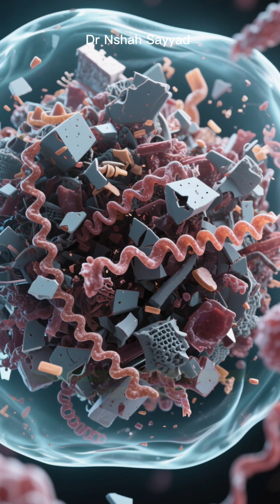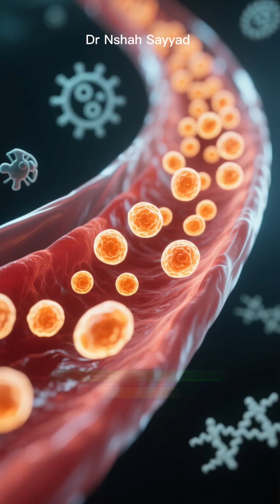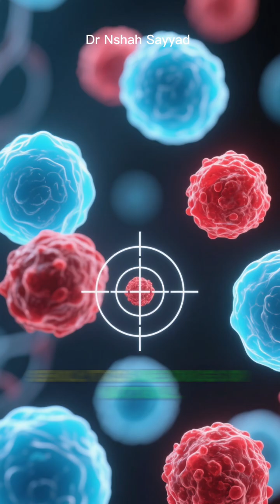Cellular Secrets: Autophagy, Senescent Cells & The Key to Anti-Aging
Ever wonder why some people age better than others? It's not just diet and exercise – the real secret lies within your cells! Discover the fascinating world of autophagy (your body's natural cellular clean-up crew) and the fight against "cellular zombies" (senescent cells) that accelerate aging. Learn how senolytics, a groundbreaking new class of compounds, are revolutionizing the quest for longevity and a healthier lifespan.